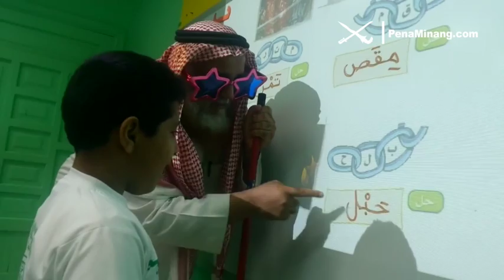CIKGU CEMERLANG ARAB SAUDI 1